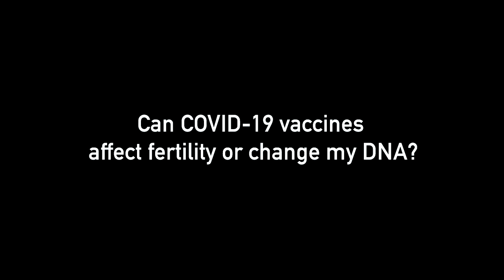Medical Officer of the U.S. Marine Corps Provides Information on COVID Vaccine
Rear. Adm. James Hancock provides information about the COVID-19 vaccine and addresses questions from service members and their families. (U.S. Marine Corps video by Lance Cpl Ellen Schaaf)